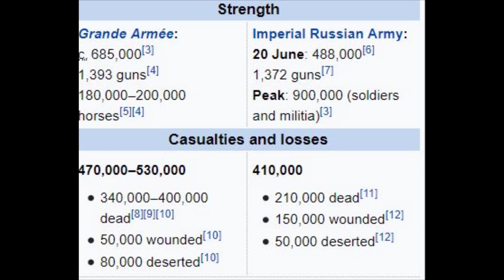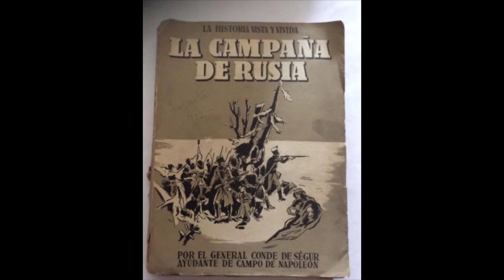FIN DE TARTARIA-VERDADES Y MENTIRAS OFICIALES 1812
Buscando la verdad sobre nuestra humanidad.